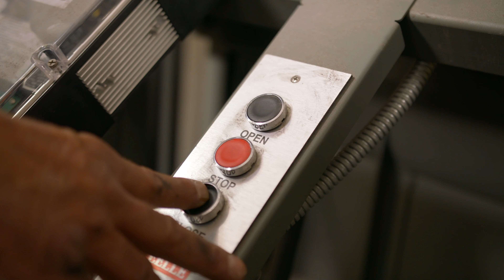Apprenticeship at ARC: Elevator Constructors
For more information on American River College Apprenticeship programs, please